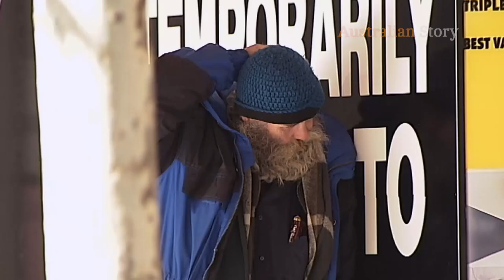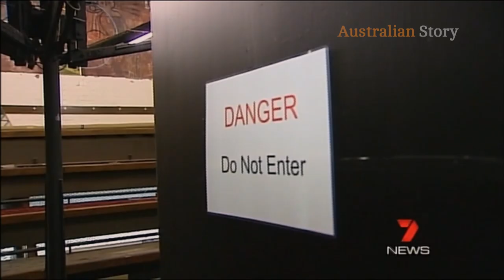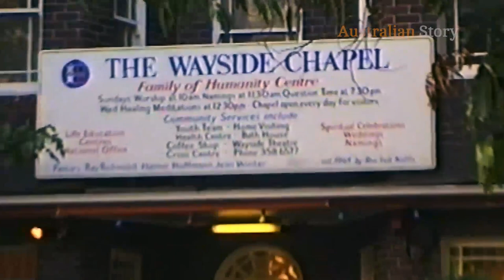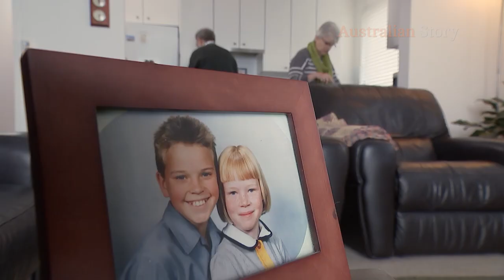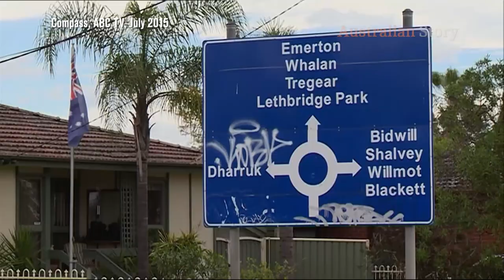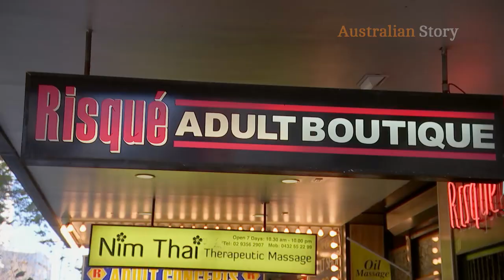The newest ‘angel’ at Sydney’s Wayside Chapel | Australian Story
Welcome to Wayside Chapel, where the "angels of Kings Cross" are transforming lives with the mantra of "love over hate". With a new man in charge, the iconic drop in centre in Sydney, Australia has big plans for the future